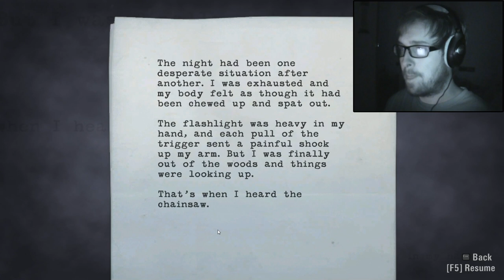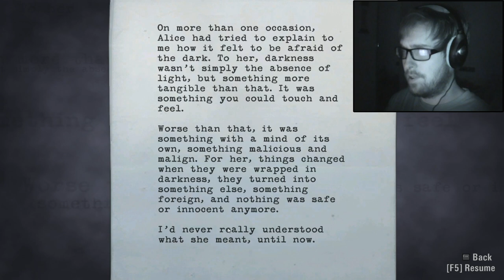Steve plays Alan Wake (Part 7)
Dilapidated buildings, shadowy men, twenty-thousand crows. Three good reasons for me to poo my pants. Some classy driving action as well from the skilled master of the wheel (that's Steve/Alan). Enjoy the final half an hour of Episode 2!